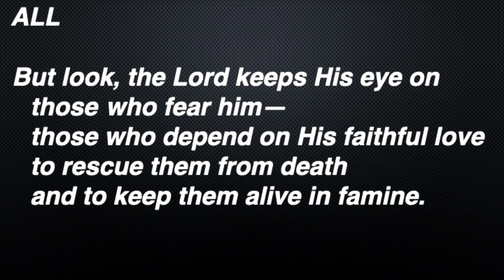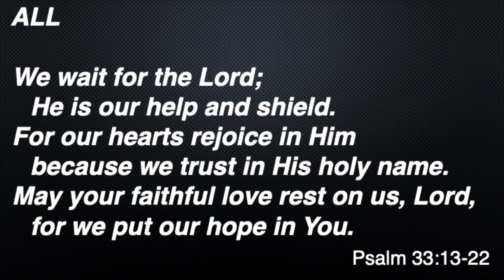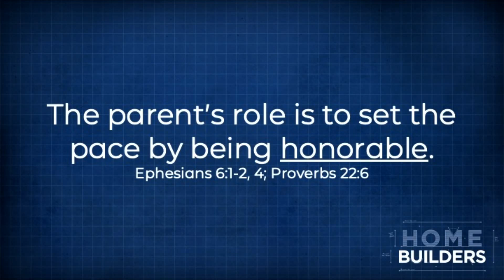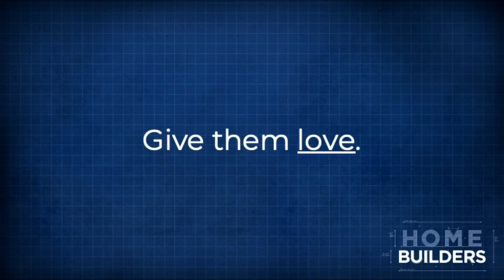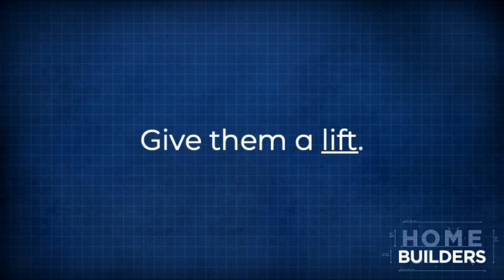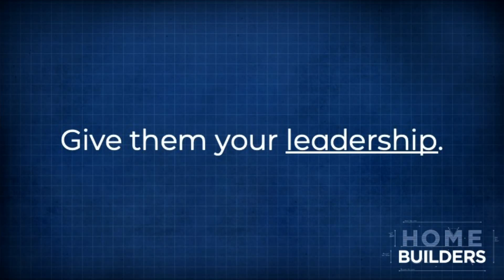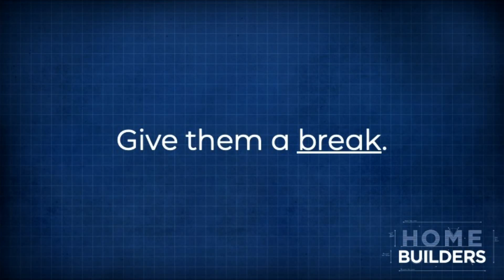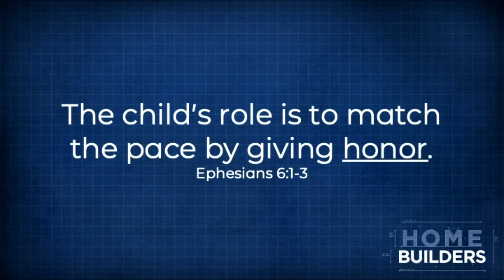Home Builders: Construct the Home with Honor and Respect – 3/17/2019